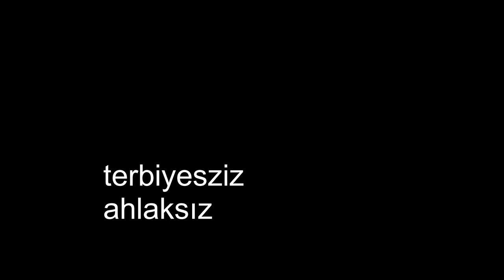SIFIRDAN SURVİVAL! (Survival Sezon 2 Bölüm 1)